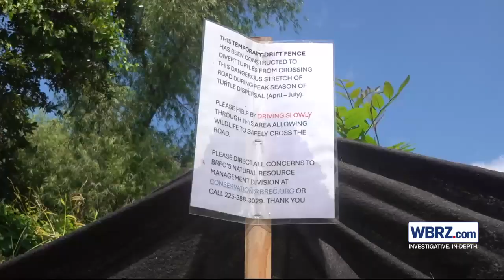BREC puts fence up to keep turtles from walking onto Stanford Avenue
After dozens of turtles were found dead along Stanford Avenue, conservationists with BREC were quick to take action.